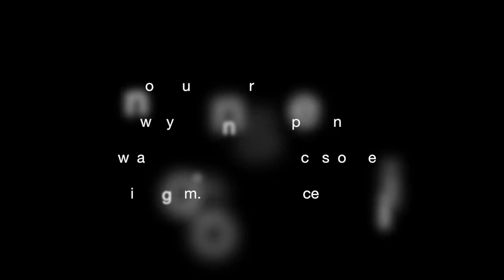YDC 2019 - JAZZ - 354 - LEICK EVE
JAZZ 'TEEN' Amateur

354 - LEICK EVE (14y03m) from Mouvement
1st honorable mention

Choreographer :  Emma Duclos